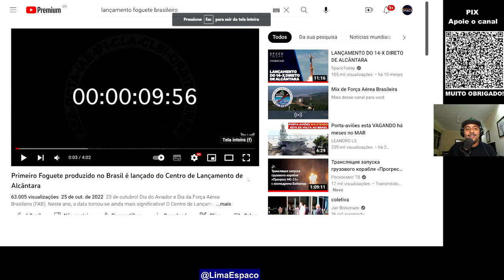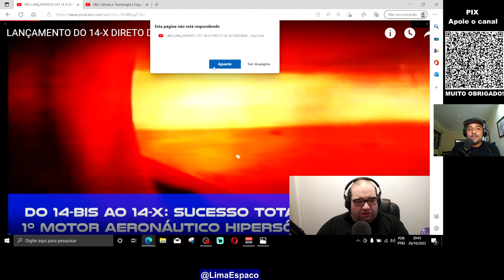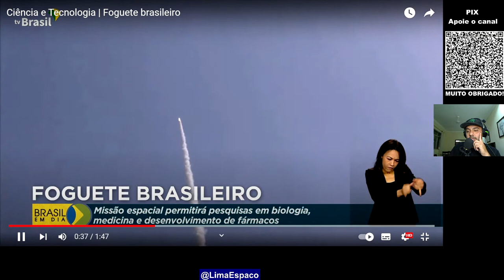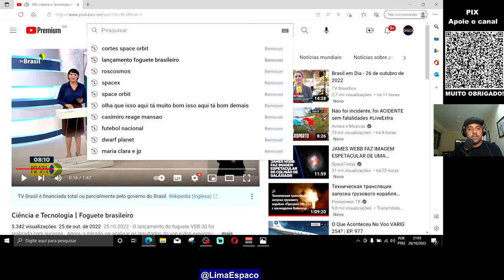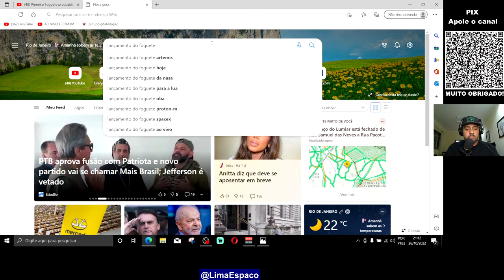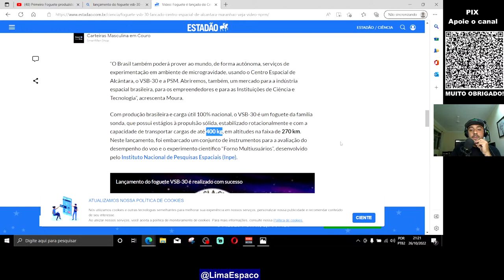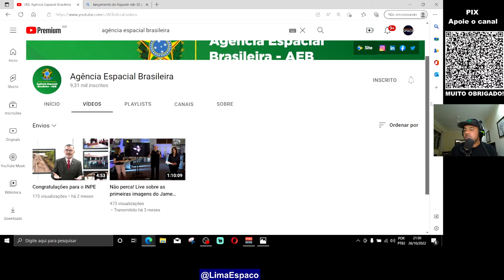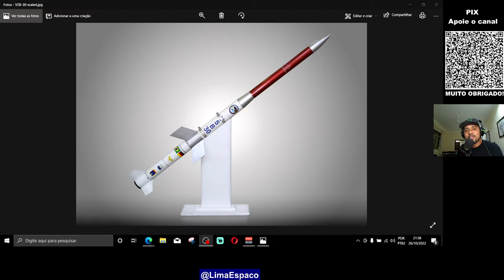REACT DO LANÇAMENTO DO FOGUETE BRASILEIRO - VSB-30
E ae, galera! Nesta LIVE vamos fazer um react do lançamento do foguete brasileiro VSB-30.